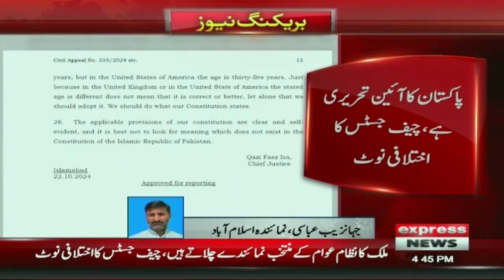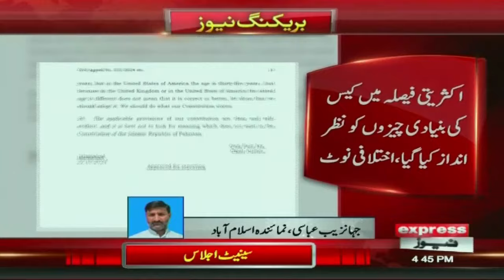Reserve Seats Case | Chief Justice Qazi Faez Isa In Action! Pakistan News | Breaking News